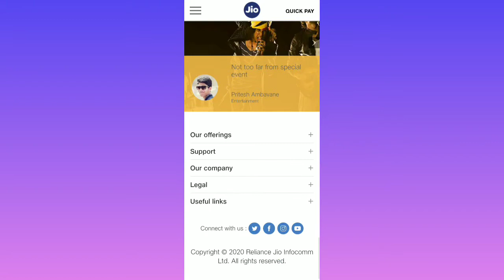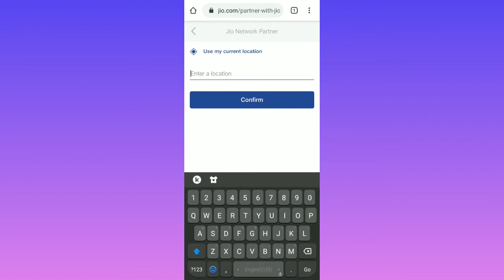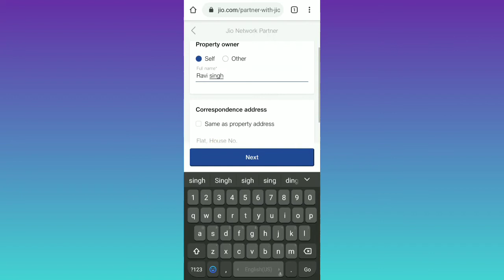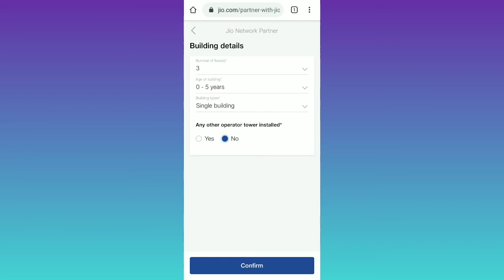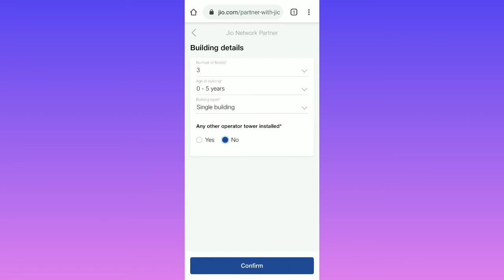jio tower kaise lagwaye 2020 | Jio Tower Installation Process in Hindi | jio tower full details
Hii friends..

Is video me maine aapko jio tower se related puri details btane ki kosis ki hai...
Agar aap jio kaa tower apne ghar yaa ki land me lagwana chahte hai to video ko pura jarur dekhe...

Thanks friends...

Queries solved:-
Earn cash with no work
Unlimited earning tricks
Best earning tricks
Top & best earning trick

Other online earning videos

Background music is taken from YouTube library

Images used in thumbnail is taken from
Pixabay.com